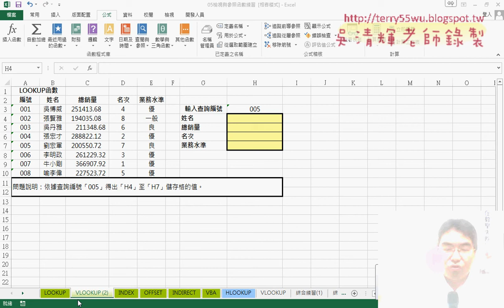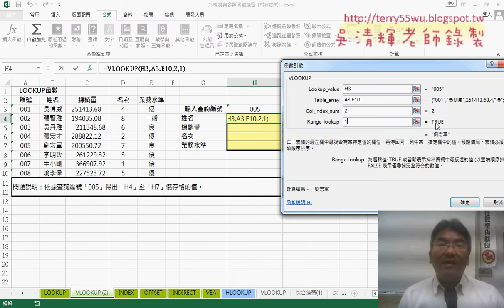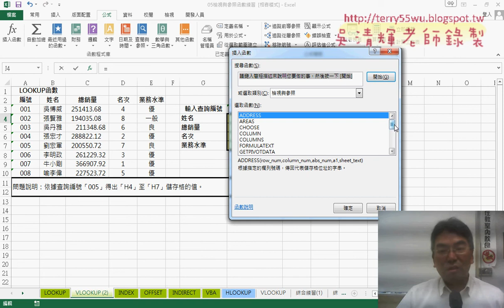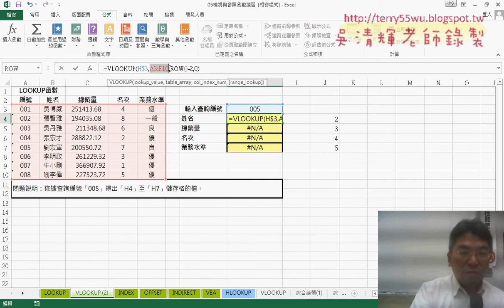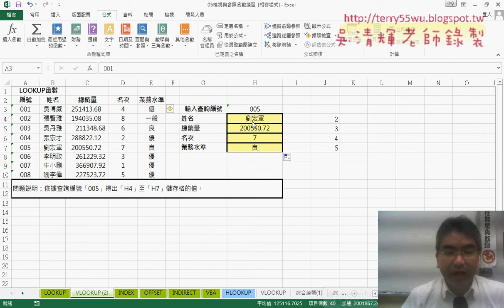03 VLOOKUP函數配合ROW函數